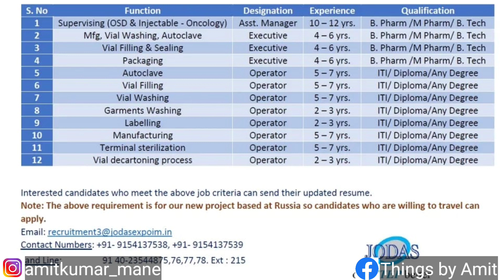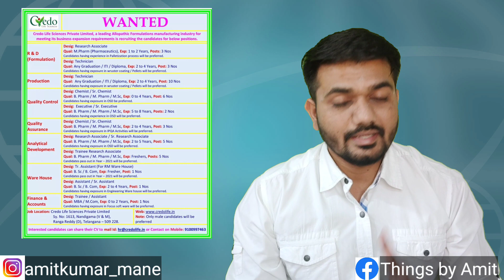Latest job openings in Pharma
Hello everyone
In this video I explain various job openings in Pharma
1) Walk in at Macleod pharma at 16 march 2022
Vacancy at QC and API
Qualification needed- Msc in chemistry/ M Pharm/ B Pharm
2) Vacancy at Vee technologies for 600+ medical coders
Job location- Chennai, Bangalore, Salem and Hyderabad
3) Vacancy at JODAS pharmaceuticals Hyderabad
Department of production
Qualification required- B Pharm, M. Pharm
4) Vacancy in IPCA
Qualification required- Bsc
5) Vacancy at credolife for  research
Department- R&D, QC,QA,Analytical development, warehouse- Only Male candidate allowed
6) Vacancy at research in Dabur
7) Vacancy at Vimta
Designation- Analyst,scientist,Sr. scientist
Whats your cv to 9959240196
8) Vacancy in BDR pharmaceuticals in ADL
9) Vacancy at QC at Gracure pharma